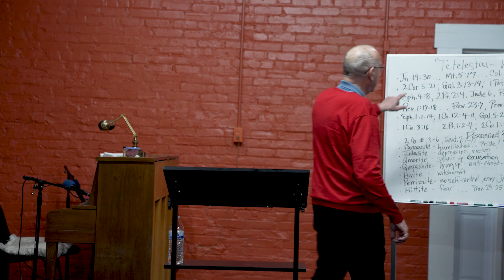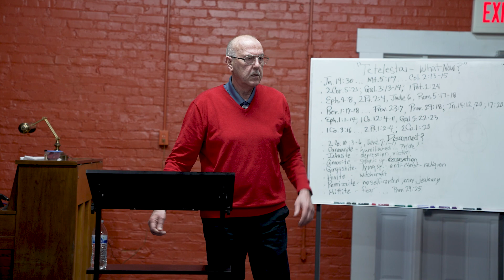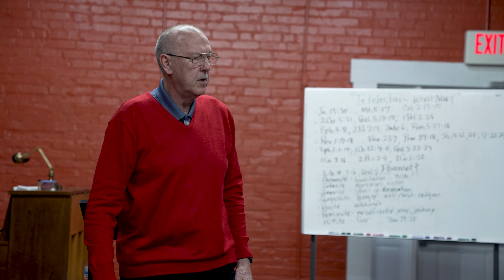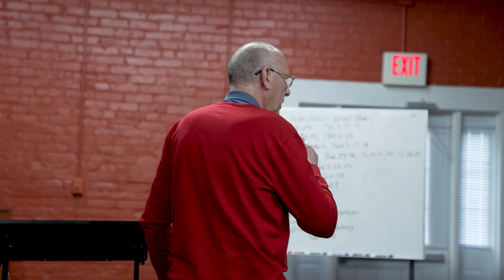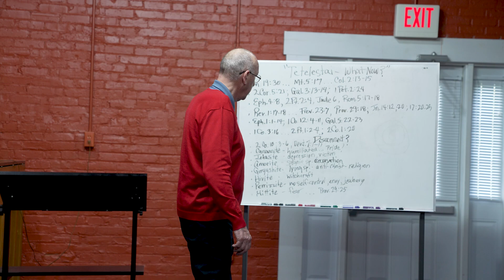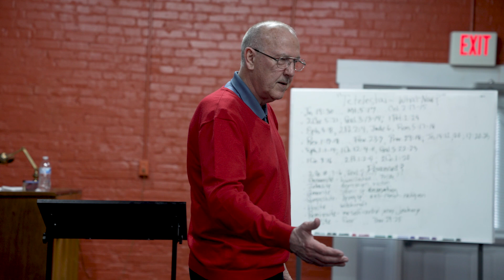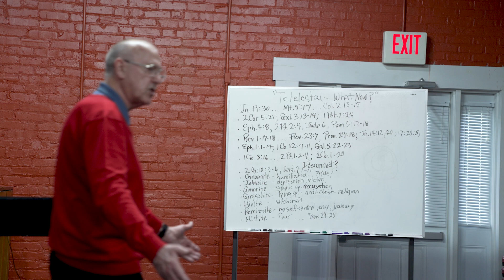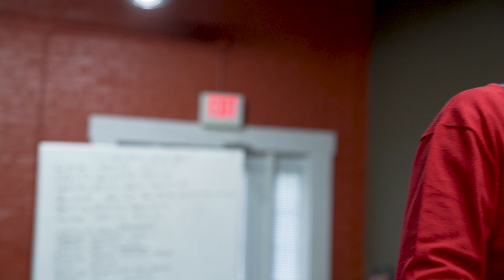Te Telestai-Now What?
Restoration Ministries hosts Monday night Bible study with the title, "Te Telestai-Now What?" Connie Hunter Urban leads praise and worship, then Pastor Wade Urban gets into the teaching.